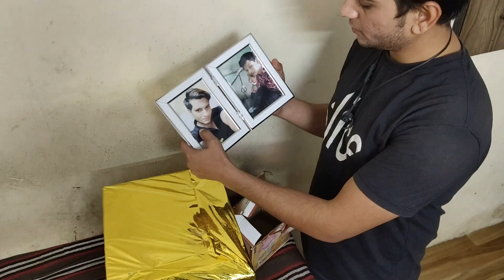Dug up mountain onion 😂😂😂😂